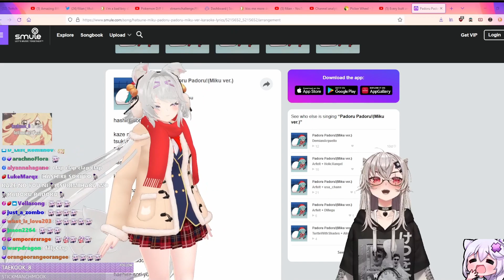Filian & Saruei sings Padoru Padoru!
Merry Christmas!

- Follow filian & ​Saruei below!